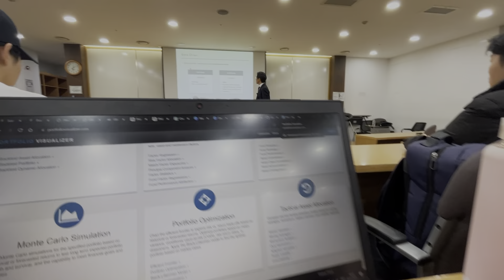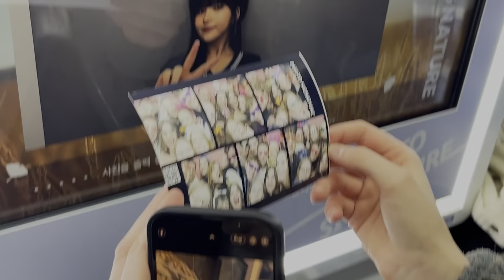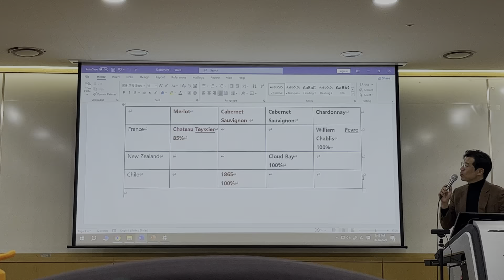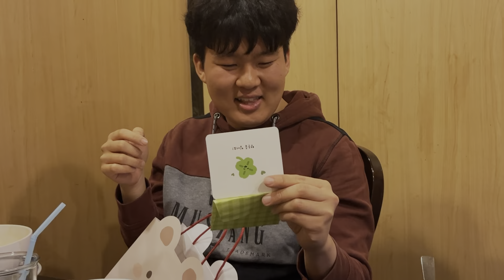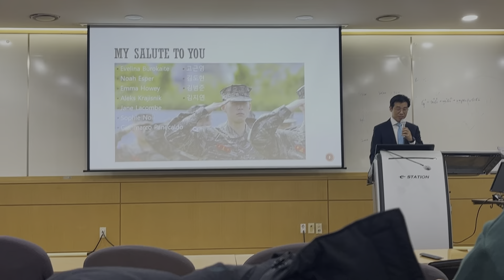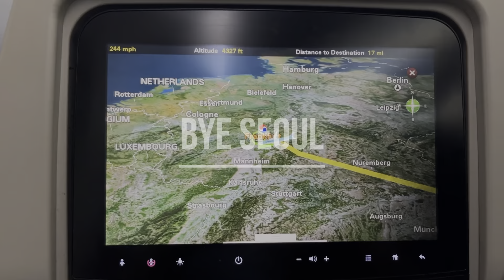04. Vlog: street food Markt, birthday party & time to say goodbye 👋 🇰🇷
Hello, willkommen zum letzten Vlog aus seoul!

birthdayparty , exampreparation, Korean Streetfood markets und vieles mehr…

Ein letztes mal nehme ich euch mit in meinen Alltag im auslandssemester in seoul 🇰🇷🇰🇷🍚🍜